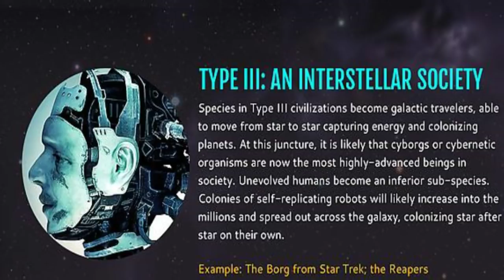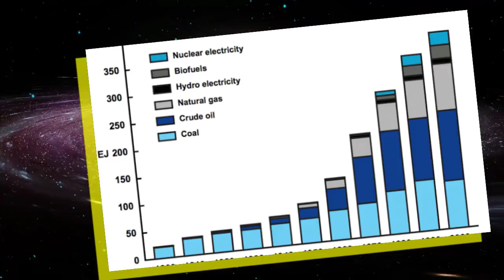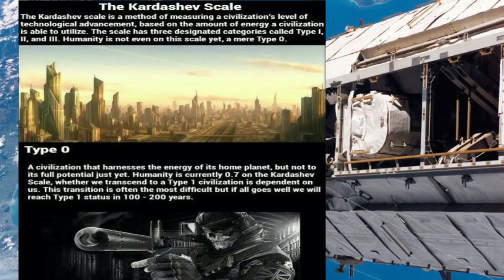Alien "IF" First Contact?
It’s a scene we have all watched in a million movies, the President or Prime minister of a Western nation steps forward to talk with recently arrived alien visitors.
This leader putting themselves at the forefront of this historical moment painting themselves as the global leader.
But if Aliens do land, why would they choose a first world nation?
Do you think aliens would enslave us or choose to advance us on the Kardashev scale?
Where do you think they will first land, and with whom should they make first contact?

IF
The only question we ever need.

"many thanks"